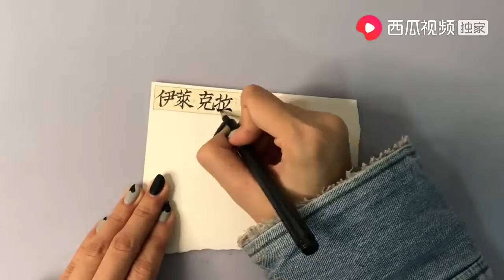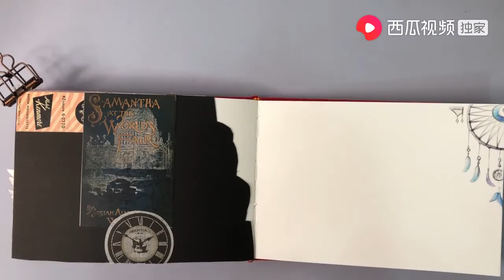【第五人格手帐】伊莱大宝贝生日快乐！先知手账制作~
YouTube的朋友大家好，我是林小乐
一枚脑回路惊奇，爱画画
偶尔来的COS小剧场的神奇女子
二次元世界的绘画小能手
小乐持续给大家带来有趣好玩的绘画以及艺术创作
想看更多喜欢的内容欢迎私信评论